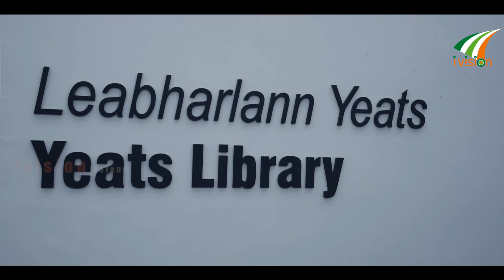Prof. Suresh C. Pillai Nanotechnology Research Group Institute of Technology Sligo Ireland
Prof. Suresh C. Pillai, PhD, MBA, FRMS, Head and Lead Scientist, Nanotechnology Research Unit, Institute of Technology Sligo, Ireland.

Originally from Kerala, India, he has made the whole Indian community proud.A research team led by Prof Suresh Pillai has developed a coating for everyday objects that prevents the spread of MRSA and E coli bacteria. The coating, which can be used on items such as smartphones, door handles and remote controls as well as surgical surfaces, has a 99.99% success rate in killing the bugs.

Dr Prof Suresh Pillai obtained his Phd in the area of Nanotechnology from Trinity College Dublin and he performed his postdoctoral research at California institute of Technology, USA. He is currently head of Nanotechnology at Institute of Technology Sligo.